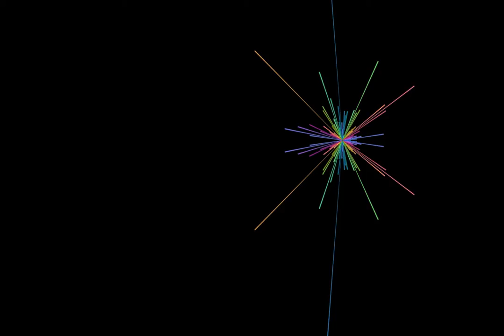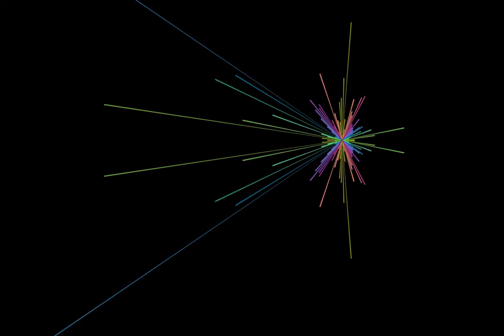Happy Clouds (Remix + New Visualizer)